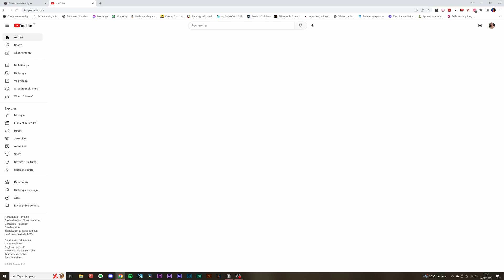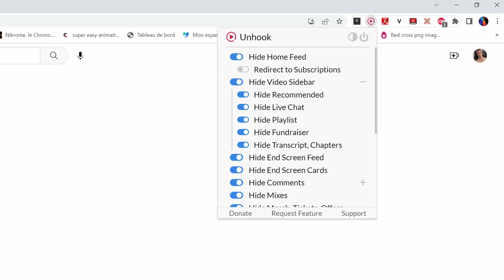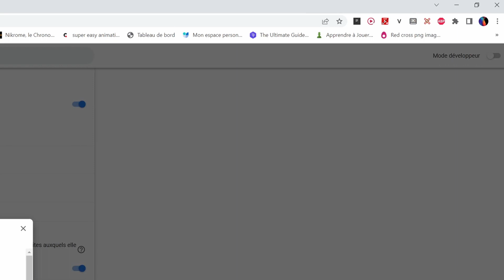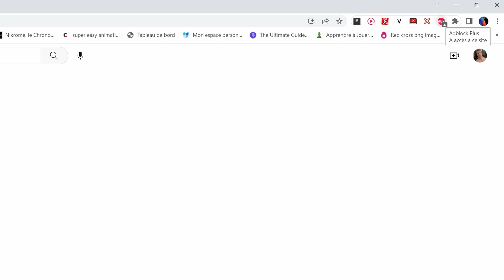Comment Guérir Ton Addiction à YouTube (Guide Complet)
Il est l'heure d'aller se coucher, et tu n'as pas vu la journée passer. Tu avais une liste de choses à faire, des projets sur lesquels travailler, et au final, tu n'as rien fait. Tu es en colère après toi-même et tu n'arrives pas à dormir. Alors tu y retournes, une dernière fois.

"Juste une vidéo"

Tu en as marre de perdre tes journées? Tu es fatigué de l'anxiété et des pensées négatives? Tu aimerais vivre une vie qui ait du sens? Alors il est temps pour toi de regarder cette vidéo.

Chapitres:
00:00: 1 sur 100
01:57: Mon addiction à YouTube
03:10: YouTube et pornographie
06:16: Pas une vidéo de plus
07:07: ACTION: historique et habit tracker
09:58: Pourquoi YouTube détruit ta santé mentale
14:31: Les bloqueurs
19:40: ACTION: télécharger les extensions
20:03: La vraie solution
25:30: ACTION: sortir sans téléphone
26:15: La vérité sur ton addiction
27:23: Comment utiliser YouTube correctement
29:25: Conclusion